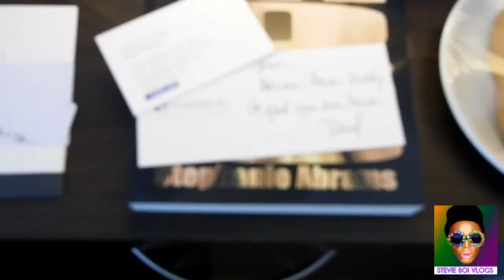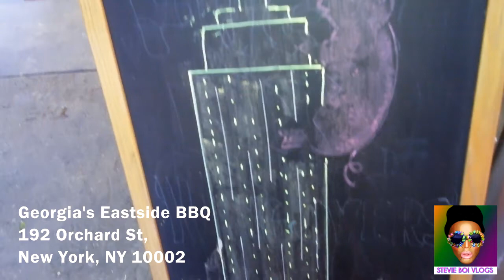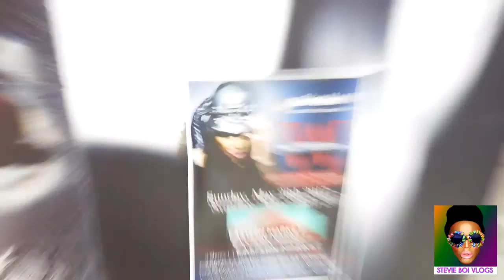Stevie Boi VLOG 10: NYC & DETROIT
In this Vlog Stevie Boi travels to NYC to for a magazine shoot and to meet with Whoopi Goldberg for the 2017 SAGE luncheon. Boi visits "Pig on Bleeker" for a review as well as "Georgias". In this two part Vlog, Stevie heads to Detroit to present his S/S 17 Collection "NØIR" for WALK Fashion Show.

Major thanks to The Bernic Hotel, Walk Fashion Show & AWAY Travel.